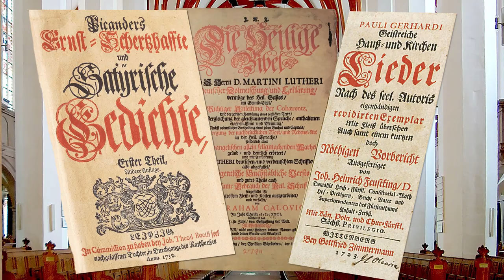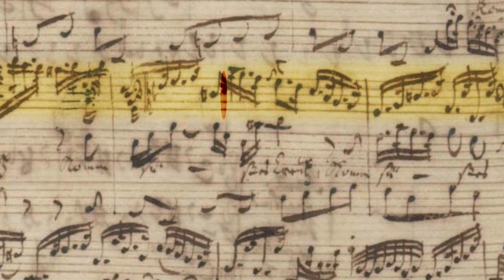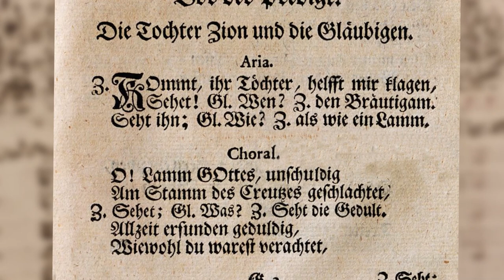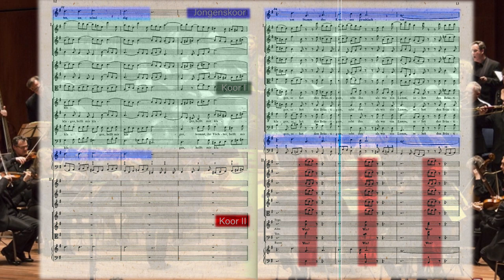Matthäus Passion | Orkest van de Achttiende Eeuw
Introductievideo Matthäus-Passion,  Orkest van de Achttiende Eeuw
Koor: Cappella Amsterdam m.m.v. Nieuw Amsterdams Kinderkoor
Dirigent: Daniel Reuss